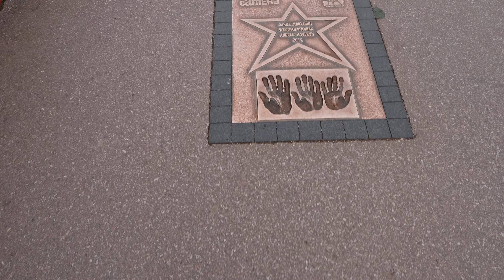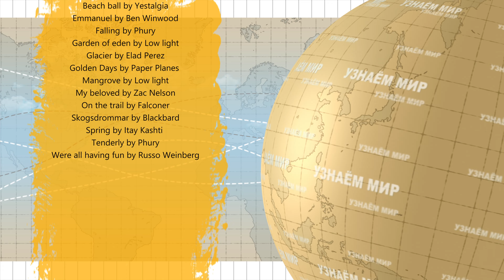Узнаем мир | Эпизод #3 | Краков - Самый европейский город Польши - Факты и тайны древней столицы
В новой серии цикла "Узнаём мир" мы оказались в загадочном и таинственном городе на юге Польши. Наше путешествие в Кракове начинается со знаменитой статуи Вавельского Дракона, изрыгающей пламя каждые 15 минут. Старинная архитектура и красивое убранство улиц этого европейского подстегивают воображение любителям различных легенд и интересных историй. Название города тоже окружено тайнами и слухами — здесь и вороны, которые в огромном количестве населяют близлежащие леса, и кельты, и даже древнеримский политик Тиберий Грак! Город дышит загадками и навевает романтичное настроение, стоит только ступить на его улицы. Так что скорее присоединяйтесь к виртуальной прогулке по осеннему Кракову вместе с нашей очаровательной ведущей Ириной!

Локация: Краков, Польша
Разрешение видео: 4K
Используемое оборудование:
Тип видео: документальный фильм с повествованием
Исполнительный продюсер: Роман Хомляк, ProArtInc
Видео и монтаж: Алексей Мандрыко
Текст: Мария Процикевич, Никита Петров
Диктор: Ирина Ковалевская
Особая благодарность нашим профессиональным режиссерам и редакторам за их увлекательную, творческую, тяжелую и интересную работу.

Во современном мире так трудно иногда выделить время на радость путешествий. Смотрите наши 4К документальные фильмы, путешествуйте вместе с нами узнавайте самые интересные факты о городах и странах планеты!